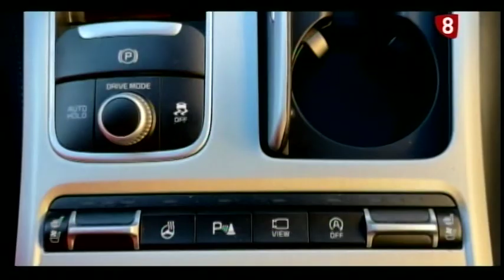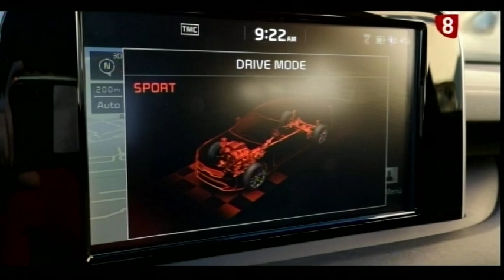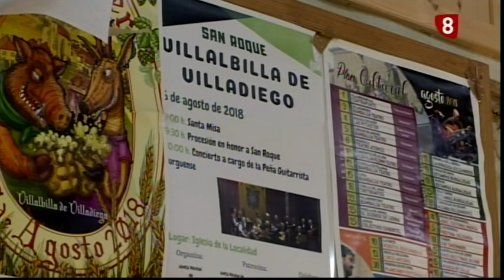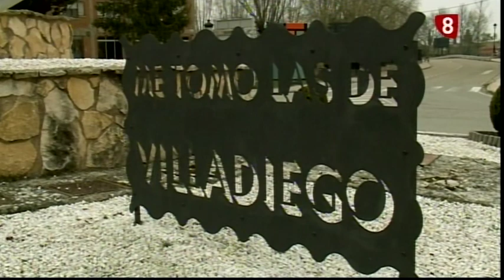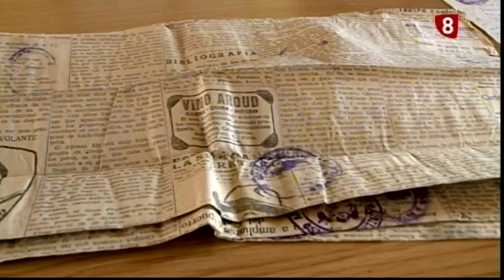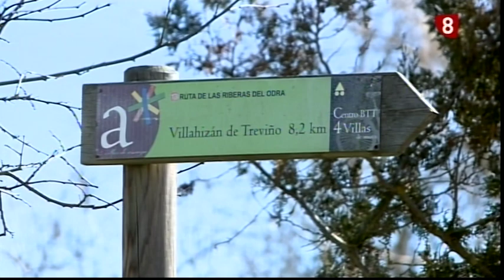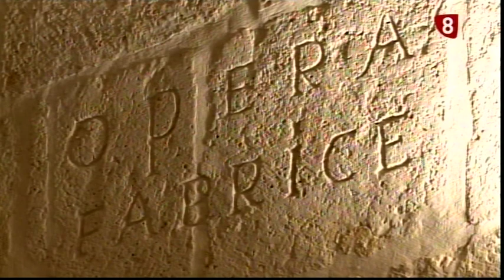Villalbilla de Villadiego y Villanoño. 22-02-19